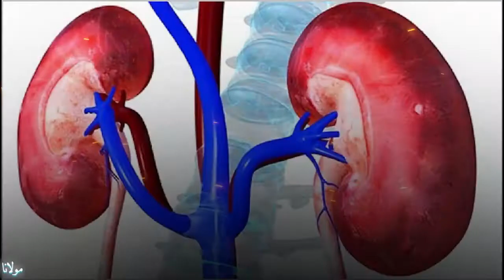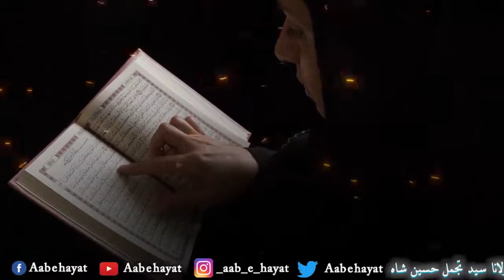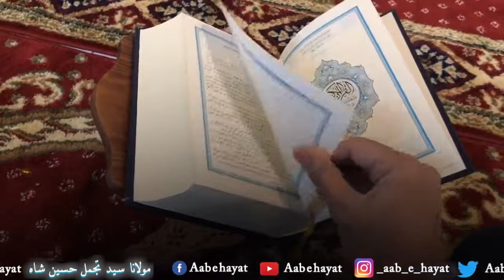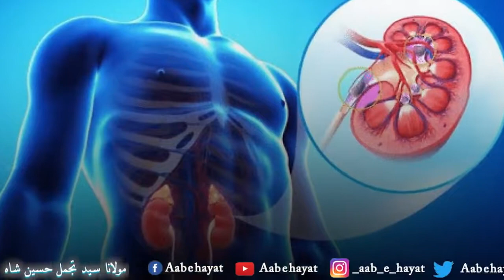Experienced benefit from dialysis and other kidney diseases ll aab e hayat ll Syed Tajammul Hosain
In this channel,you will find the solution to your problems in the Quran and Sunnah and in the experienced scholarships of the elders,in addition to this,you will be able to listen to Quran and Sunnah in terms of praise and opportunity and get rid of debt and be blessed in sustenance .
Very simple and short Quranic scholarship which will solve these problems very soon